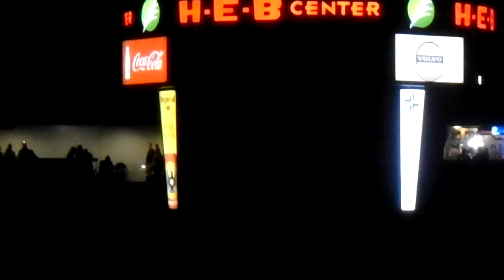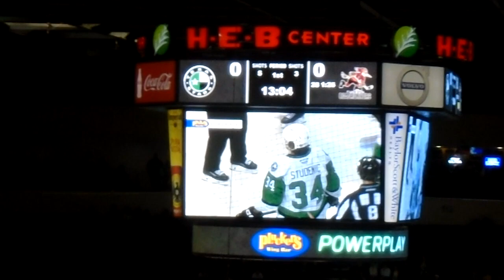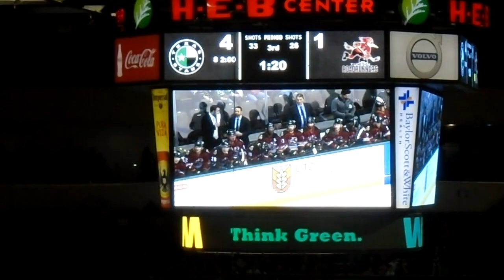Texas Stars vs. Tucson Roadrunners! | Vinny J